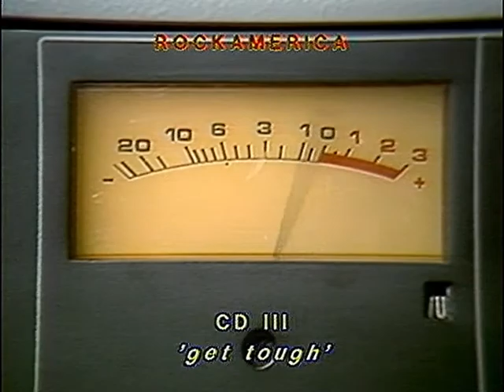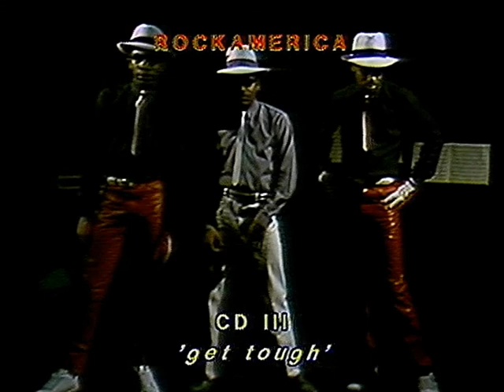CD III - Get Tough (music video)